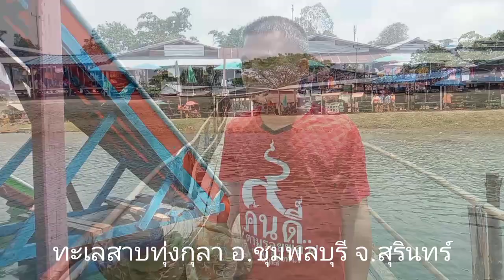ทะเลสาบทุ่งกุลา | เล่นสไลเดอร์ โดดน้ำคลายร้อน เย็นชุ่มฉ่ำ | เที่ยวทั่วไทย | ลุงจักพาย่าว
สวัสดีครับ วันนี้ลุงจักพามาย่าวอยู่ที่ ทะเลสาบทุ่งกุลา ทะเลน้ำจืดธรรมชาติ อ.ชุมพลบุรี จ.สุรินทร์ เป็นสถานที่ท่องเที่ยวสวยงามบรรยากาศดีมากๆ พาทุกท่านมาโดดน้ำคลายร้อนกัน เย็นชุ่มฉ่ำสนุกมากๆครับ
ขอบคุณทุกท่านที่มารับชมเป็นกำลังใจให้กันและกันครับ